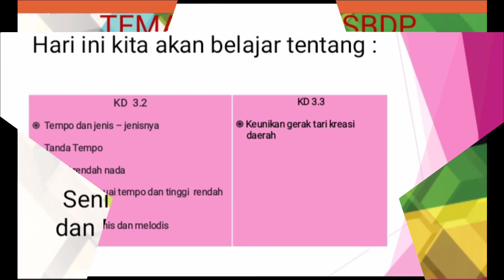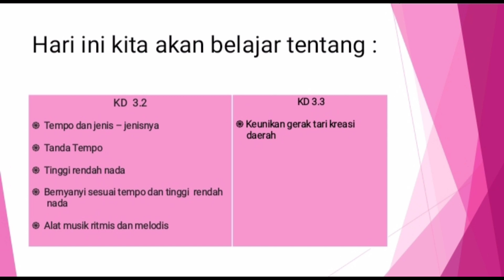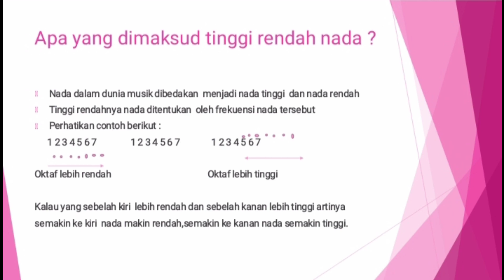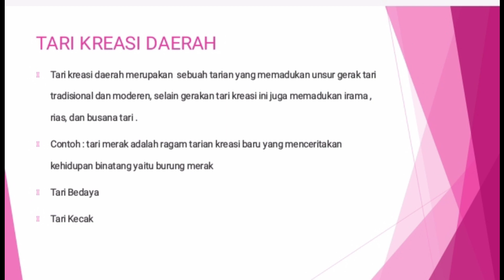Tanda Tempo dan Tari Kreasi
Pembelajaran Muatan SBdP kelas 4 MIN 1 Banyumas